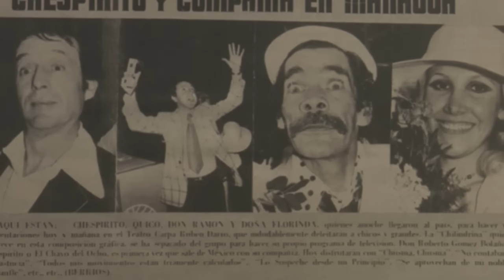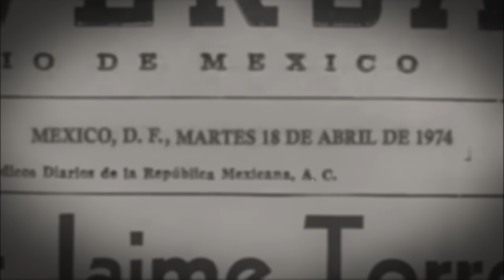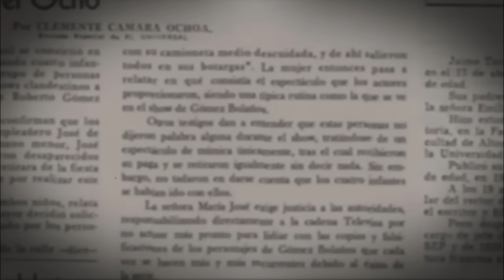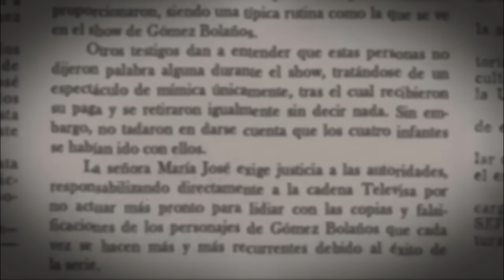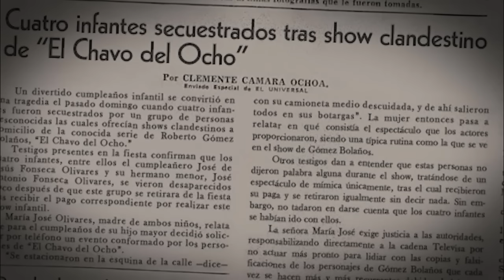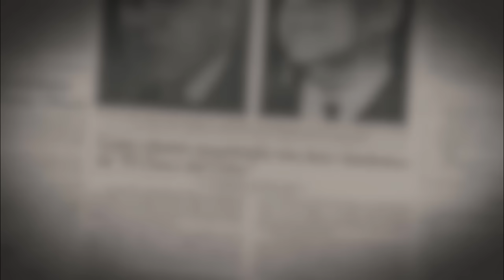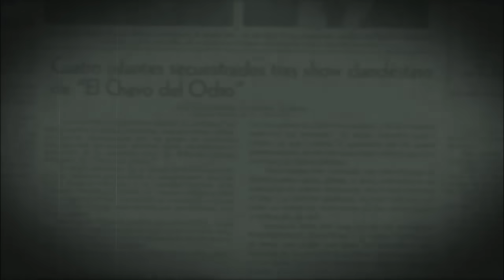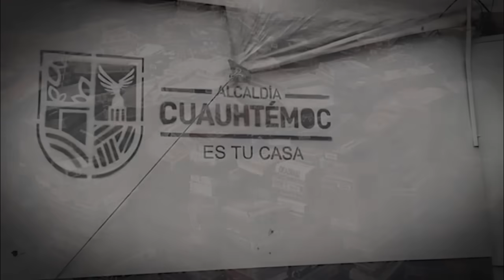El MACABRO Show del Chavo del 8 | Creepypasta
El caso que hoy nos concierne, tuvo lugar en la Ciudad de México, antes conocida como Distrito Federal, alrededor de los años setenta.  En 1974 para ser más exactos; en pleno apogeo del famoso programa de televisión perteneciente a Televisa, “El Chavo del 8”
La gallina de los huevos de oro para la televisora durante los años venideros, algo que se reflejaba incluso en la actualidad.
no obstante, hay una cadena de sucesos que han quedado ocultos por bastante tiempo que están estrechamente relacionados con la marca; no directamente con el programa o con Chespirito, pero si con la figura tan reconocida de “El Chavo”; algo que he estado investigando recientemente para darle su merecida difusión.

Una creepypasta a la que le quise hacer mi propia versión.